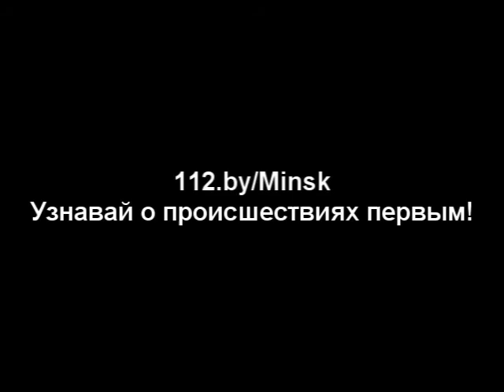18.10.2013 ул.Берута, загорание автомобиля